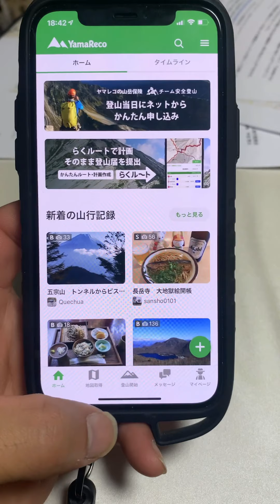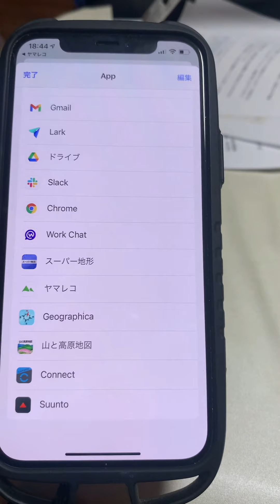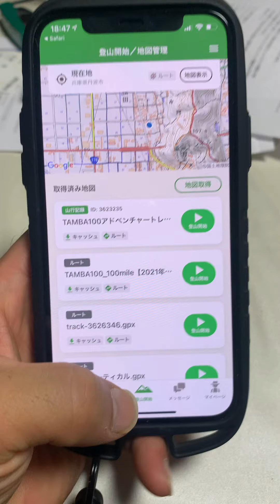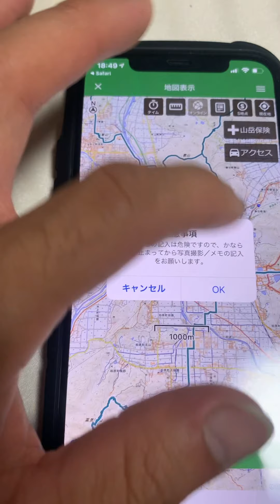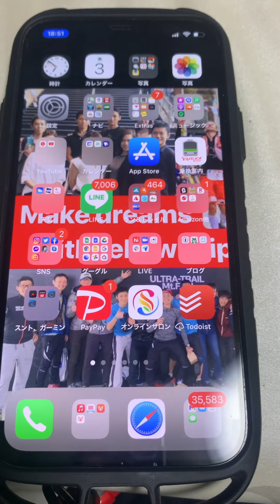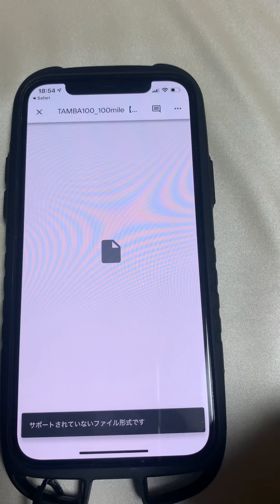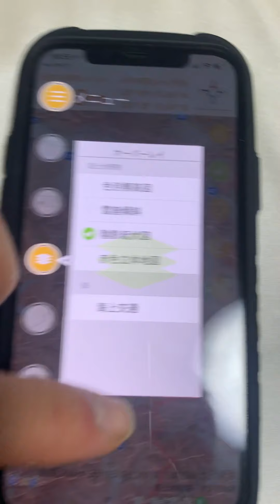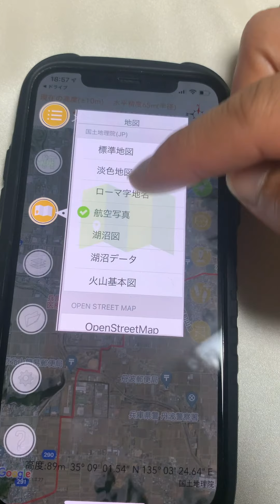ヤマレコとジオグラフィカの使い方！！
知らない人は必ず役立つ地図アプリの使い方。